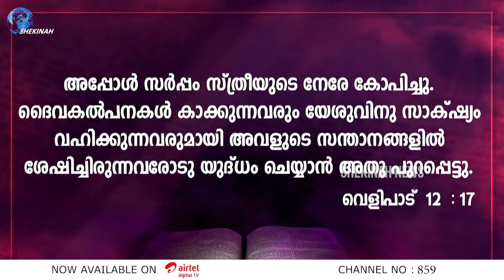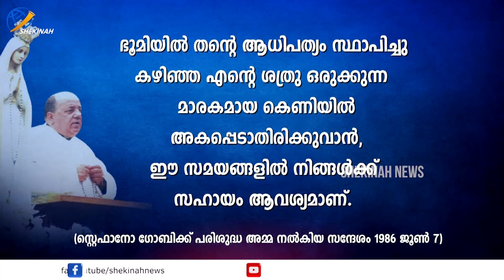വെളിപാടിലെ കന്യകയും തിരഞ്ഞെടുക്കപ്പെട്ട ചെറിയ ശേഷിപ്പും അഗ്നിമയനായ സർപ്പവും | BR SANTHOSH KARUMATHRA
വെളിപാടിലെ കന്യകയും തിരഞ്ഞെടുക്കപ്പെട്ട ചെറിയ ശേഷിപ്പും അഗ്നിമയനായ സർപ്പവും.| BR SANTHOSH KARUMATHRA | SANTHOSH KARUMATHRA

Idukki Vision  Channel No:51
Bhoomika :52
Malanad Vision  :56